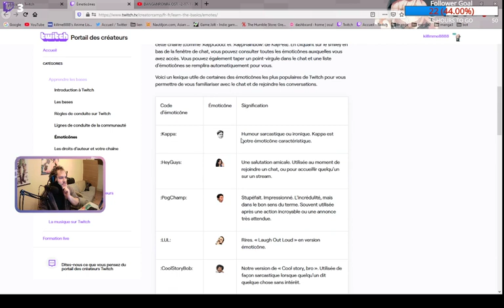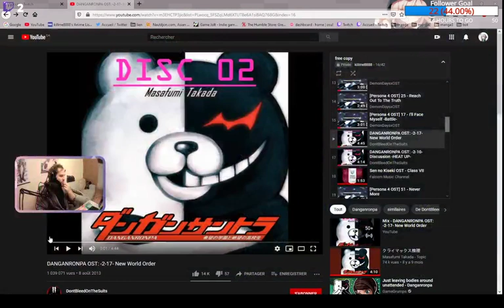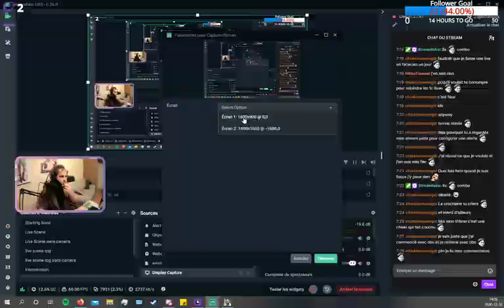[Rediffusion] je pensais pas beaucoup parler. tloh trail of cold steel 2 Ep 12